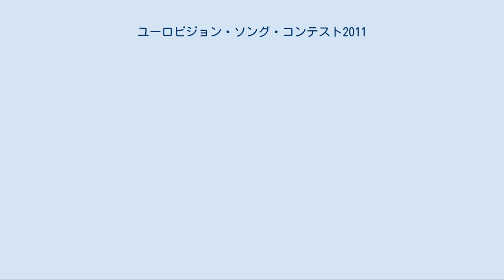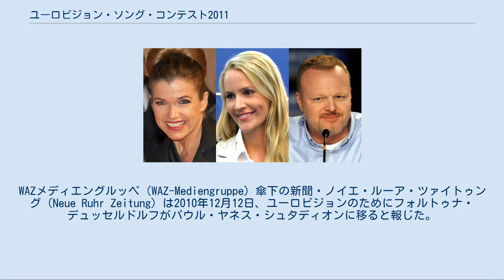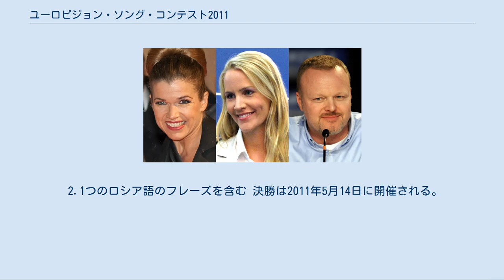ユーロビジョン・ソング・コンテスト2011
ノルトライン＝ヴェストファーレンの文化
ユーロビジョン・ソング・コンテスト2011（英語:Eurovision Song Contest 2011、フランス語:Concours Eurovision de la chanson 2011）は、第56回目のユーロビジョン・ソング・コンテストである。
前年のユーロビジョン・ソング・コンテスト2010でドイツ代表のレナ・マイヤー＝ラントルートが「Satellite」を歌って優勝したため、本大会はドイツが主催権を獲得した。
同国で開催候補地となった4都市の中からデュッセルドルフが選ばれ、2011年5月に同地のエスプリ・アレーナで開催されることとなった。
 2つの準決勝はそれぞれ5月10日と12日に、決勝は14日に行われる。
申込み締切りまでに43箇国が参加申請を受け付けられており、2007年大会以来となるオーストリア; 2009年大会以来となるハンガリー、2008年大会以来となるサンマリノ、そして1997年大会を最後に参加していなかったイタリアも大会に復帰する。
 優勝したのはアゼルバイジャンで221得点を得ている。
優勝曲はエルダル・ガスモフとニガル・ジャマルの「Running Scared」であった。
以下、イタリアの189得点、スウェーデンの185得点がこれに続く。
準決勝を免除される「Big 5」のうち上位10位に入賞したのはイタリアの他に10位のドイツで、イギリスがこれに続く11位、フランスは15位、スペインは23位と低迷した。
 2011年大会の会場となるエスプリ・アレーナ アンケ・エンゲルケ ユディット・ラケアス シュテファン・ラープ 2010年10月12日、北ドイツ放送（Norddeutscher Rundfunk、NDR）によって、デュッセルドルフのエスプリ・アレーナが会場となることが発表された。
ドイツがユーロビジョン・ソング・コンテストを主催するのはドイツ再統一以降初めてのことであり、それ以前に西ドイツが大会を主催したのは1957年大会と1983年大会の2回であった。
また、欧州放送連合への資金の拠出額が大きい国々が準決勝を免除される「Big 4」のちの「Big 5」の制度が始まった2000年大会当初より、ドイツはその一員となっている。
2011年大会では、同国の他にイギリス、フランス、スペイン、イタリアが「Big 5」として、準決勝は免除で決勝に参加できる。
 当初、北ドイツ放送は23の都市での開催可能性を検討し、うち8都市が開催への意欲を表明した。
これらの8都市、ベルリン、ハンブルク、ハノーファー、ゲルゼンキルヒェン、デュッセルドルフ、ケルン、フランクフルト・アム・マイン、ミュンヘン の中から、ベルリン、ハンブルク、ハノーファー、デュッセルドルフの4都市が、北ドイツ放送によって8月21日に公式に開催候補地として発表された。
会場の候補は、それぞれ以下の通りであった: 北ドイツ放送（Norddeutscher Rundfunk、NDR）の放送地域 新聞デア・ヴェステン（Der Westen）は、エスプリ・アレーナの大規模な改修工事によって、6週間の間は会場を他用途に使用できるとした。
会場はユーロビジョン・ソング・コンテストの観客2万4千人を収用できる。
デュッセルドルフのホテルには合わせて2万3千、周辺地域やドナウ川に浮かぶ船には2千人が宿泊できる。
デュッセルドルフ空港からも近く、会場近くの体育館は1500人の報道関係者を収用する会見場として使用できる。
会場からは公告看板が除去され、フォルトゥナ・デュッセルドルフのサッカー観戦のための通年チケット保持者には払い戻しがされる。
大会中、フォルトゥナ・デュッセルドルフは代替会場としてパウル・ヤネス・シュタディオンを使用し、同競技場を2. ブンデスリーガレベルとするための改修費用はデュッセルドルフ市が負担する。
 2010年10月13日、ドイツ公共放送連盟（ARD）のトーマス・シュライバー（Thomas Schreiber）は、デュッセルドルフで行われる大会の概要を明らかにした。
それによると、エスプリ・アレーナは2つの空間に分けられ、ひとつはステージと観客席、もう一つは更衣室などの舞台裏となる。
会場となりの体育館は会見...